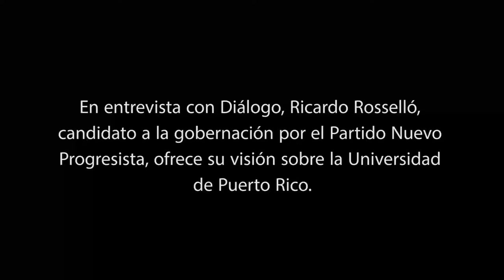Ricardo Rosselló habla sobre la UPR